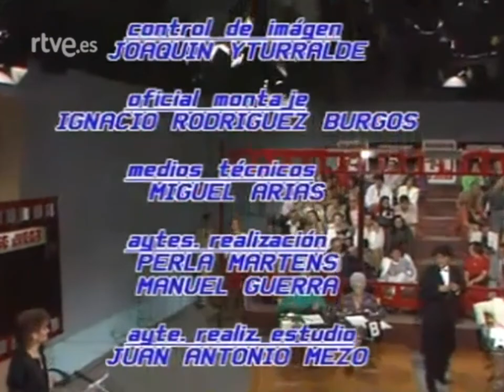TVE-2. 1984. "Silencio, Se Juega" del 1 de octubre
Cadena: TVE-2.
Fecha de Emisión: Viernes 1 de octubre de 1984 a las 21:00 horas.

"Silencio se juega" fue un concurso de TVE emitido la noche de los lunes por La 2 de TVE en el último trimestre de 1984.

Dentro del espacio se emitía un largometraje, a su finalización, el programa se convertía en un concurso en el que los participantes, dos parejas de concursantes, debían responder a cuestiones relacionadas con el título proyectado. En caso de empate final, para desempatar, las parejas debían interpretar una escena de la película. Por su parte, el público quedaba dividido en dos mitades que debían ayudar a cada una de las dos parejas de concursantes respectivamente.

Este vídeo corresponde a su primera emisión el 1 de octubre de 1984, donde la película emitida fue "El destino también juega" de 1966, y los concursantes fueron actores famosos; José Luís López Vázquez, Antonio Banderas, Aurora Redondo y Fiorella Faltoyano, utilizados para explicar la mecánica del concurso.

Presentado por Paula Gardoqui y José Miguel Monzón, El Gran Wyoming.